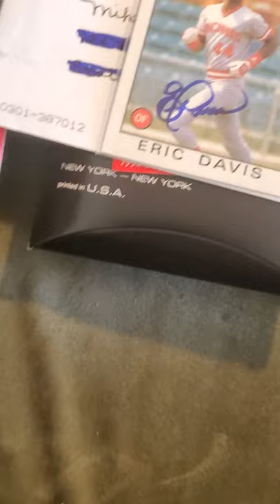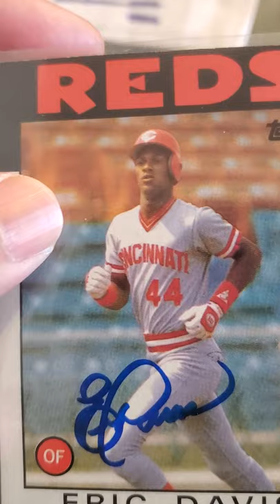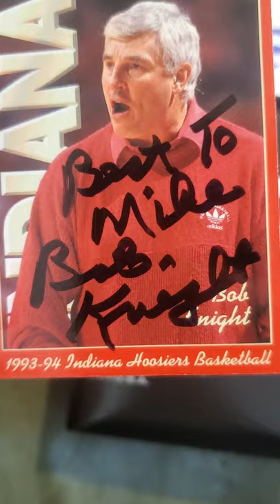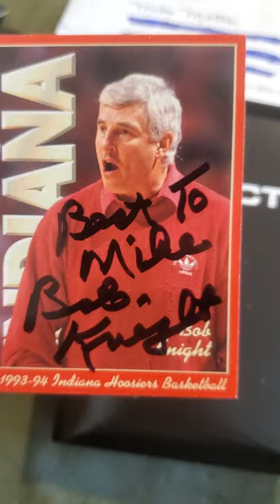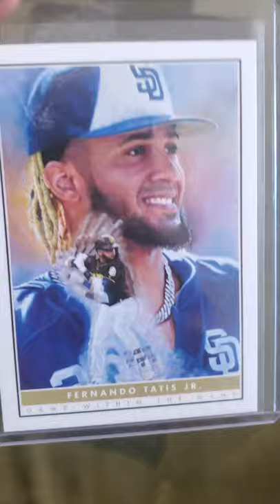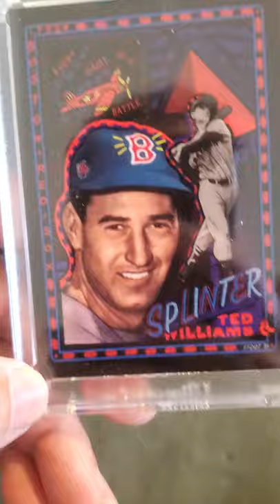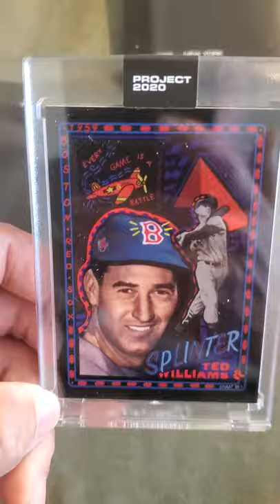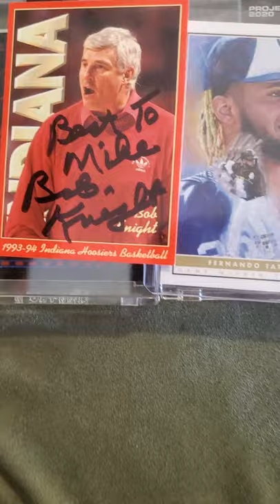Mailbox Goodness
Topps pickups 2 ttms